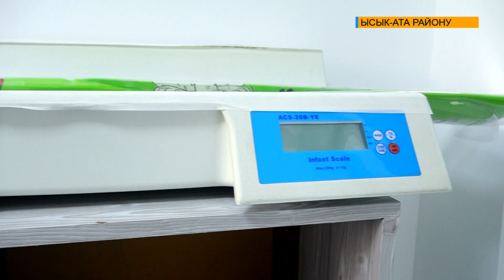Канат Джумагазиев Ысык-Ата районун кыдырды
Бүгүн президенттин Чүй облусундагы ыйгарым укуктуу өкүлү Канат Жумагазиев жана Ысык-Ата районунун акими Алмазбек Осмонов интенсивдүү жумуш күнүн өткөрүп, социалдык инфраструктураны капиталдык оңдоо жана куруу менен байланышкан бир нече объектилерди кыдырышты.